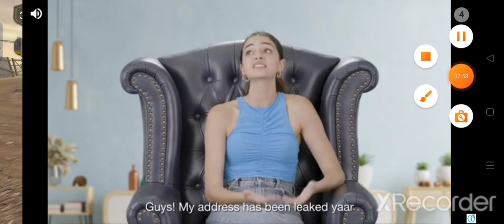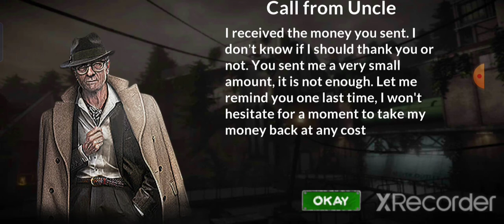Gas Station Junkyard Simulator - Gameplay Walkthrough Part 3 - (Android,iOS).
Gas Station Junkyard Simulator Is A Mobile Game By Mighty Game Studio.